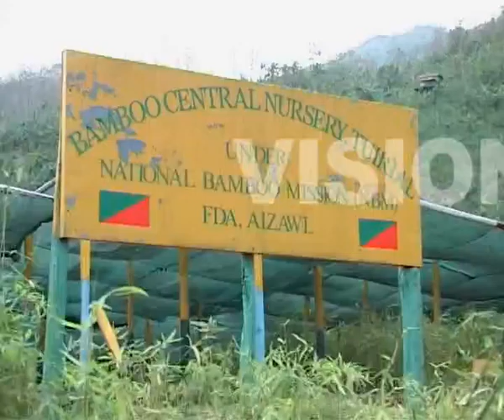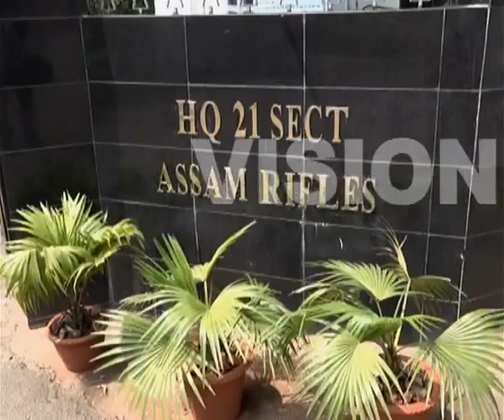YOUTH FOLIO EP 548 SEG 2